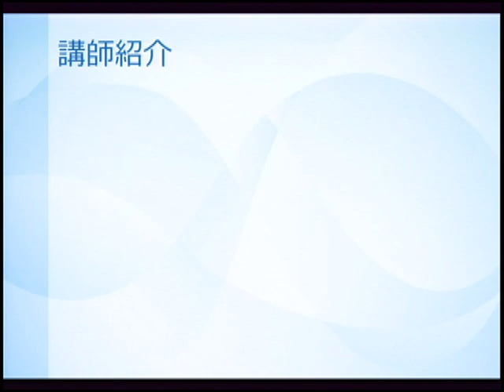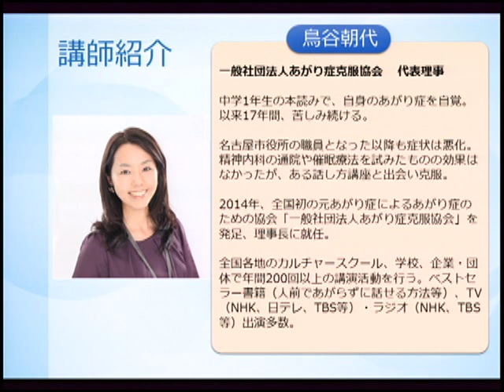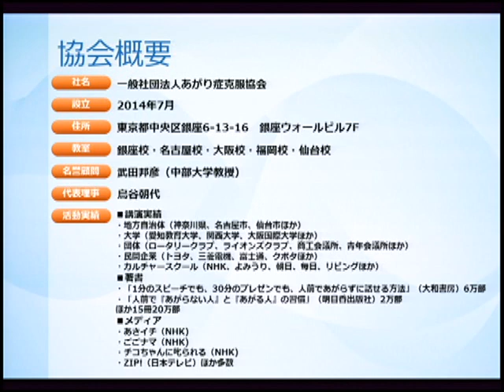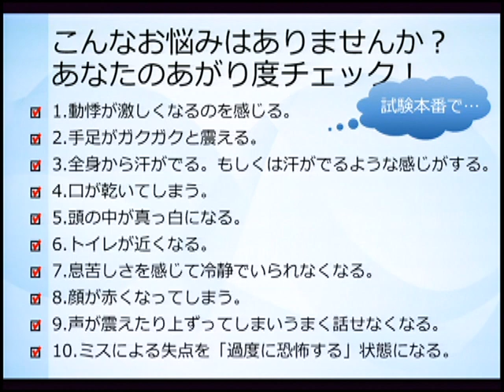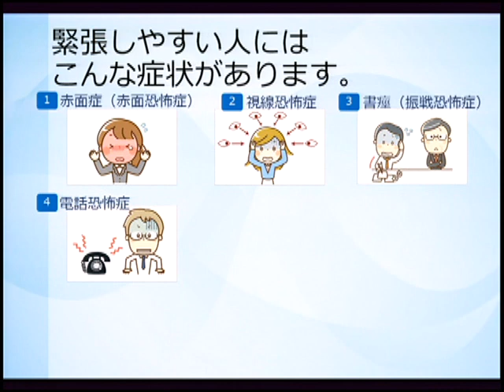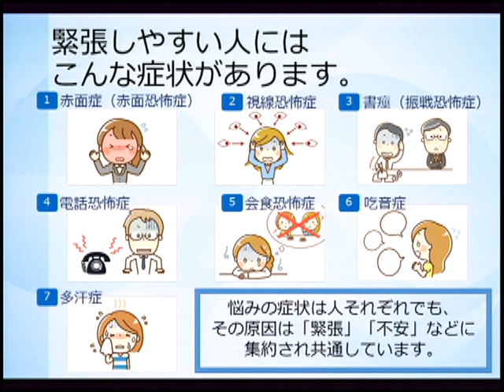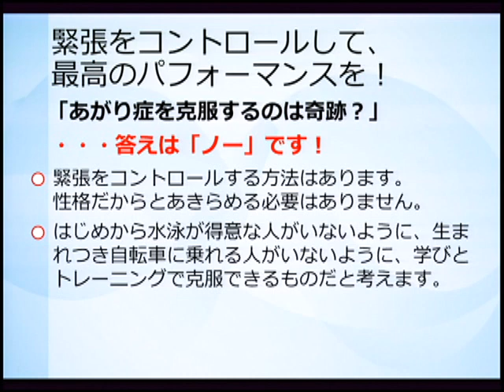試験の「あがり症」を克服！ 「本番で緊張しないセルフコントロール講座」 無料体験動画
4/18（土）11：00～LEC渋谷駅前本校でライブ講義開催決定！
試験直前期の方は、渋谷へGO！
詳しいご案内はこちらから